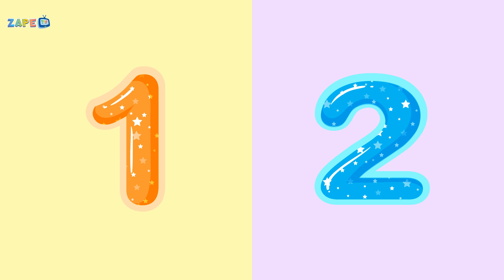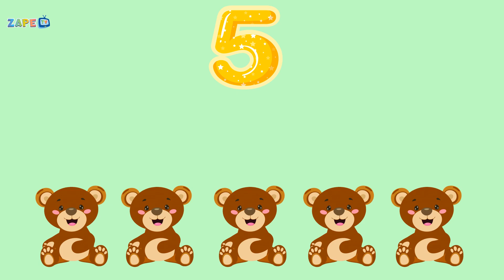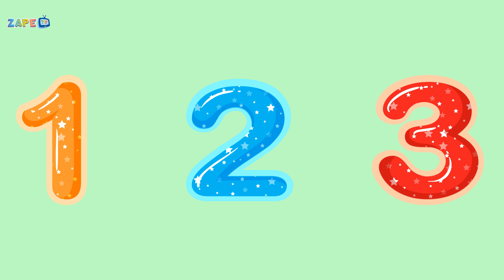Numbers Song 1- 10 | Counting Song For Kids | Learn Numbers 1-10 | Math Song | Kids Songs | Zape TV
Join the fun and learn to count from 1 to 10 with our interactive “Number Song. " This cheerful and catchy tune makes learning numbers a blast. From one shiny red apple to ten hopping frogs, each verse introduces a new set of objects to count.

Perfect for toddlers, preschoolers, and early learners, this song helps children understand numbers while having a great time. Watch them get excited about counting as they sing along and engage with the actions. Whether you're teaching numbers at home, in the classroom, or on the go, this video is an excellent tool to boost number recognition and motor skills. 🌟

 Features of the Video:

Fun, easy-to-follow lyrics
Interactive actions to keep kids engaged
Bright, colorful visuals to support learning
Ideal for early childhood education

Let’s count together and make learning numbers the most fun part of the day!

Share your thoughts with us! We're here to help!